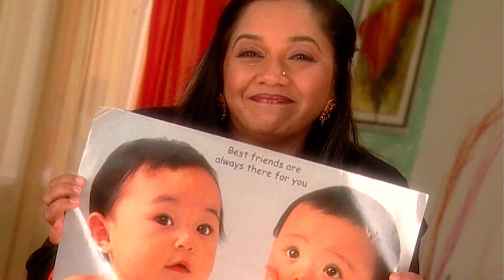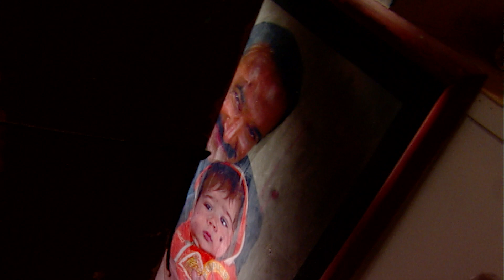Zaara Pyar ki Saugat | Episode 61 - Full HD | ज़रा प्यार की सौगात | Drama Serial | Hindi TV Show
Watch the latest episode of Zaara Pyar Ki Saugat, starring Samiksha Singh. This Hindi TV serial will keep you hooked from start to finish! Tune in for episode 61 now!

Show Name: Zaara Pyar Ki Saugat
Cast:
Sameksha as Zaara Khan
Jatin Garewal as Amir (Zeenat's first husband, Zaara's second husband, father of Aman and Khushi)
Abhay Vakil as Samar (Zaara's childhood friend)
Malini Kapoor as Zeenat (Zaara's elder sister)
Directed by Pawan Kumar Sahu